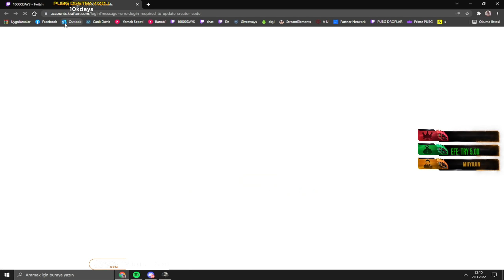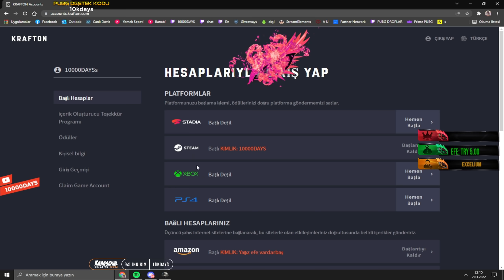RANDOM DUO'DA YOKLUKTAN GELDİK!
SKİNLERİMİZ İÇİN HABER GELDİ!! 10000DAYS SKİNLERİ 29 NİSAN'DA OYUNA EKLENİYOR!!!